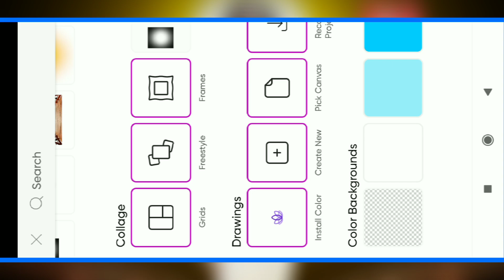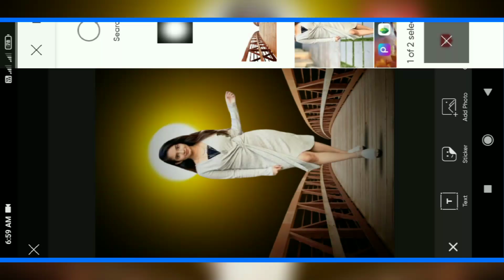photo editing picsart new style 2024 || light photo editing picsart 2024 new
1 like photo editing
cartoon like photo editing
camera like photo editing
studio like photo editing
picsart photo editing like iphone